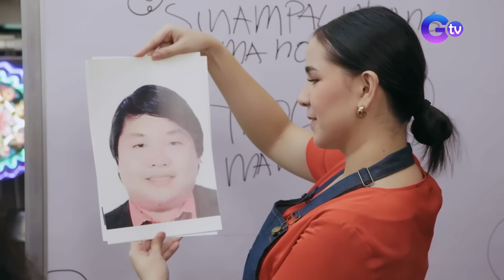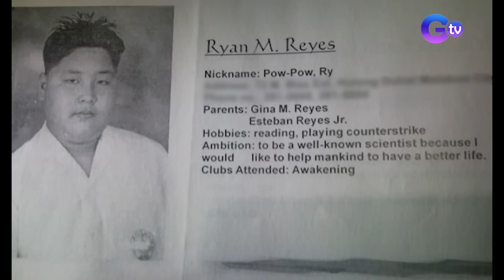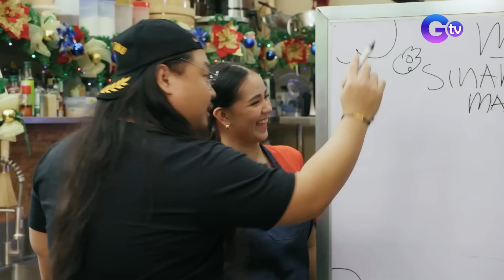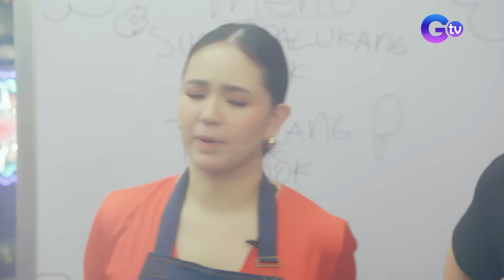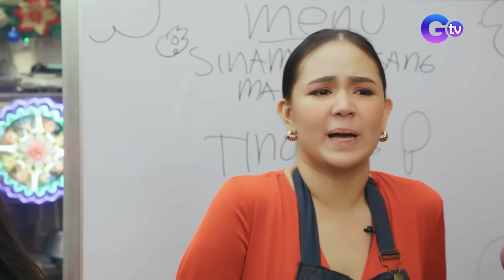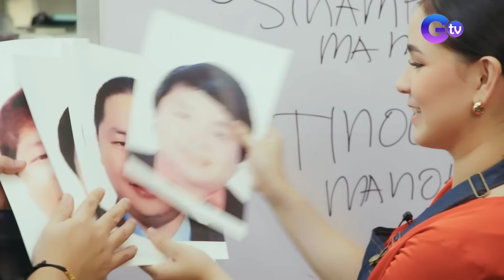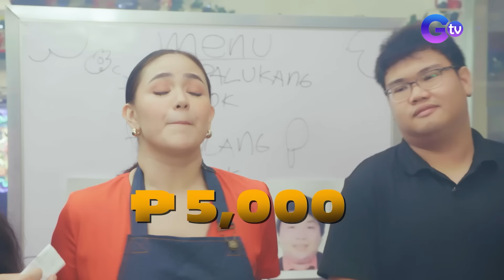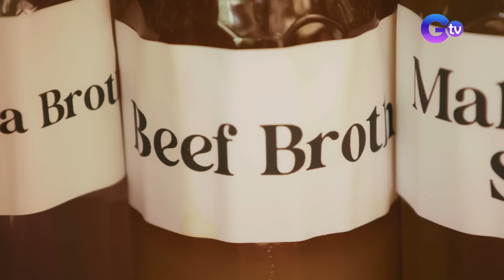Ninong Ry meets Ninang My… Mikee?! (Full Episode) | Lutong Bahay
NINONG RY (emoji) NINANG MY ESTE NINANG MIKEE

Ang unang binisita ng ating paboritong kapitbahay na si Mikee Quintos, si Ninong Ry!

Ang Ninong ng Lahat, sasalang sa ating kitchen-terrogation! Magkano ba ang kinikita ni Ninong Ry sa pagva-vlog? Sino rin nga ba itong content creator na ayaw nang maka-collab ni Ninong Ry?

Panoorin ang video!

Mas masarap umuwi kapag may lutong bahay! Meet Mikee with our new kapitbahays Hazel Cheffy, Chef Ylyt, and Kuya Dudut in “Lutong Bahay.”

Together, they will visit the kitchens of celebrities to discover stories, and even the secrets behind the dishes that have seasoned their lives and shaped their journeys.

Watch it from Monday to Friday, 5:45 p.m. on GTV! for our full episodes.